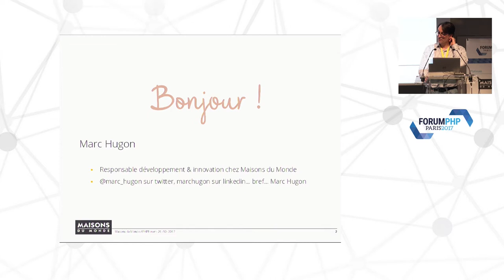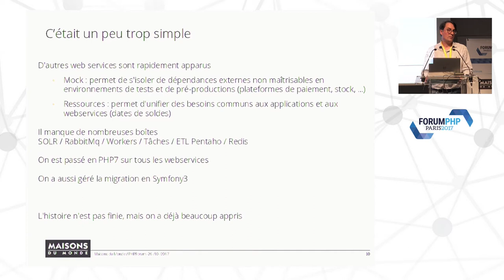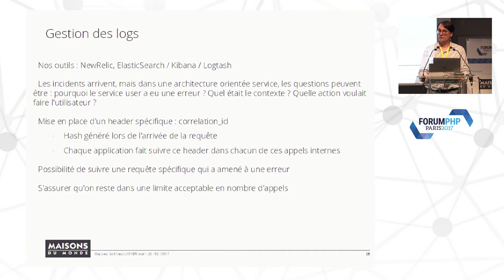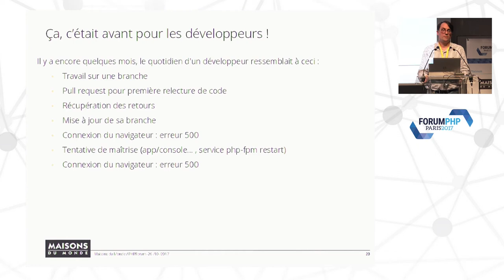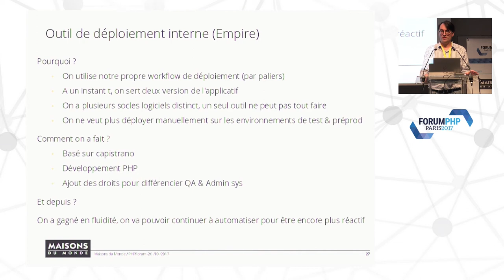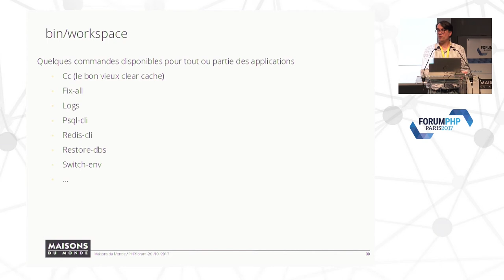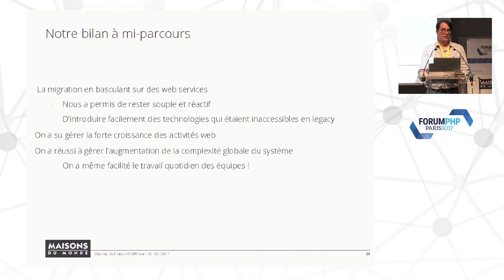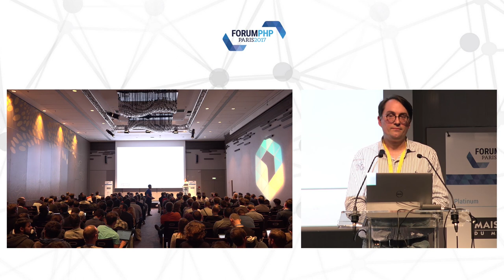Maisons du Monde et l'architecture orientée services - Marc Hugon - Forum PHP 2017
Cette vidéo vous a plu ? Adhérez à l'AFUP pour soutenir son activité